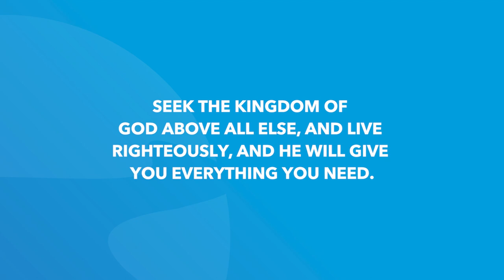1 Kings 15 (2 Chronicles 13)| Daily in the Word | Pastor Neil Spencer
1 Kings 15 | Daily in the Word | Pastor Neil Spencer